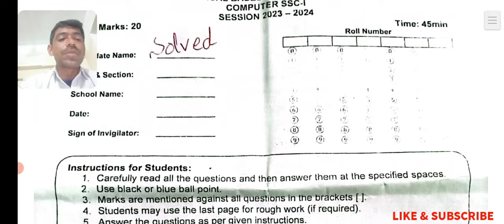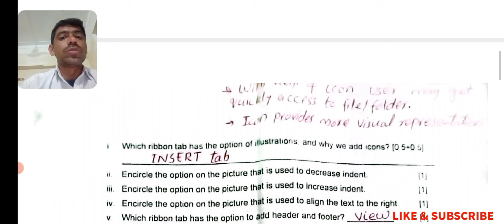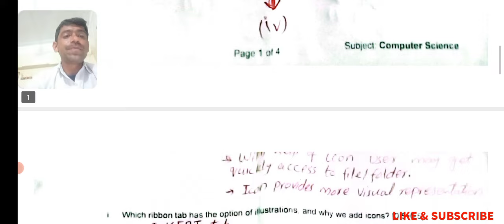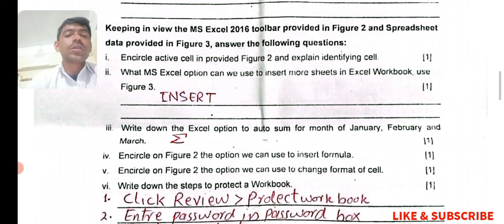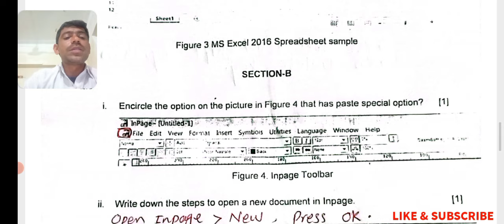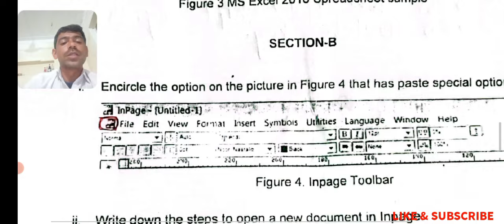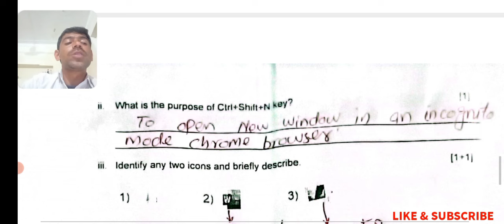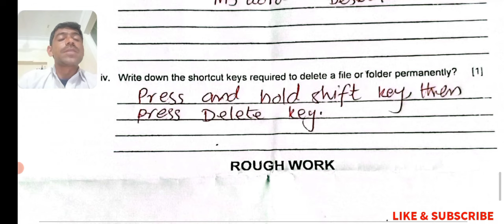PBA Computer Science CLASS 9TH 2024 FOR PREBOARD EXAM| APSACS PBA COMPUTER SOLVED .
COMPUTER SCIENCE CLASS 9TH PRACTICAL BASED ASSESSMENT PBA PAPERS